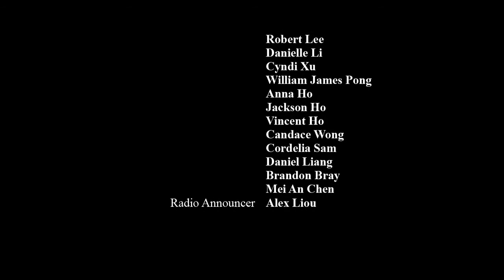Asking You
Produced by CCF for the 168 Film Project

Directed by: Justin Hui
Starring: Derrick Ching & Vivian Chan
Story by: Cole Materum and the Story Team!
Sound & Lighting by: Alex Liou
Editing and VFX by: Darren Chan

Special Thanks to:

Verent Chan
Really Right Stuff
Jackson & Anna Ho
Anderson & Bianca Lin
Derrick Ching's House
Brandon's Cap
Alex Liou
CCF!